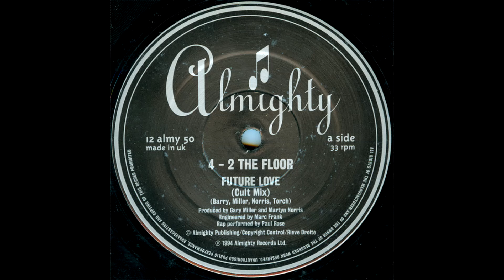4-2 The Floor - Future Love (12'' Cult Mix) HQ 1994 Eurodance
4-2 The Floor – Future Love
Label: Blow Up – INT 125.654
Format: Vinyl, 12", Maxi-Single
Country: Germany
Released: 1994
Genre: Electronic
Style: Eurodance, Euro House